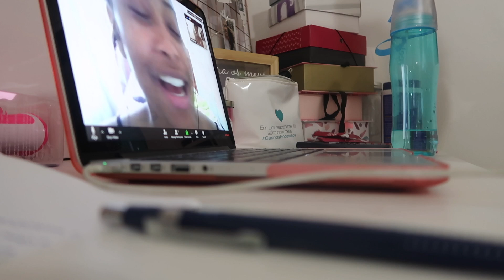Será Que Tô Ficando Louca Sem Açúcar? | Yuli Balzak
Hey Gente, no blog de hoje eu mostrei um pouco como é minha rotina de gravações. Espero que gostem. Um beijo :)